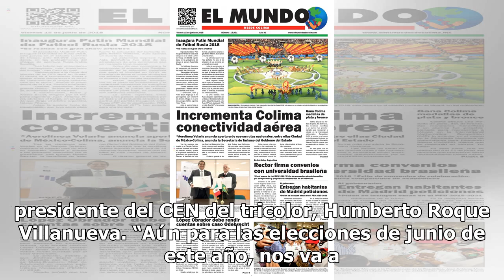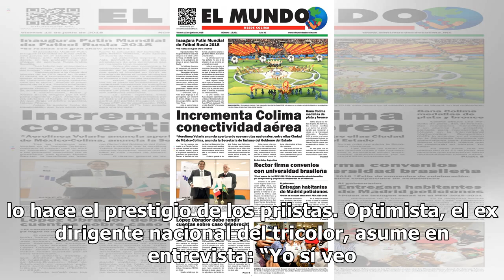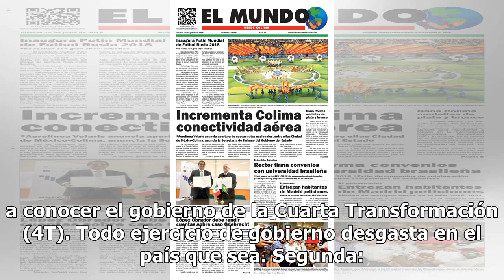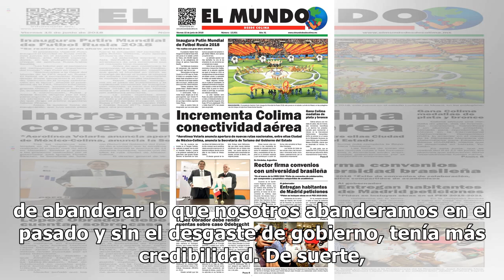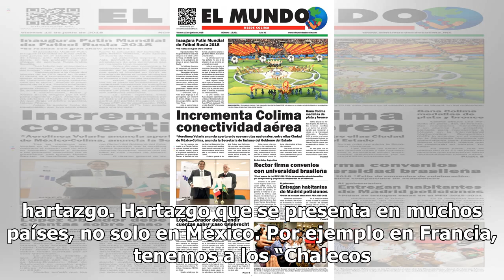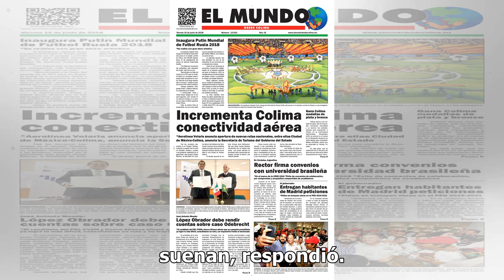El PRI necesita un poquito más de tiempo para recomponerse: Roque Villanueva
“Con un ánimo todavía muy tristón, en una condición muy desfavorable: con las bancadas más pequeñas en su historia en el Senado y en la Cámara de Diputados y con un resultado adverso en la Presidencia de la República, llega el PRI a su 90 aniversario; pero también dispuesto a resurgir de su mal resu...